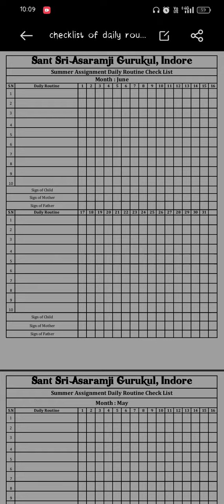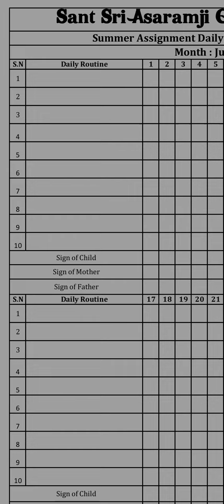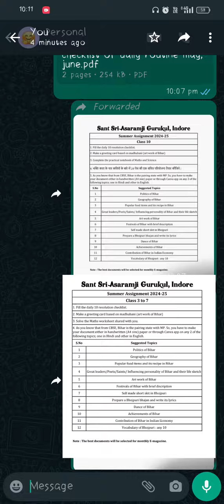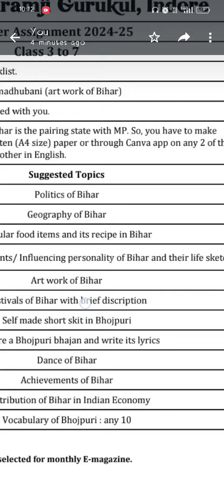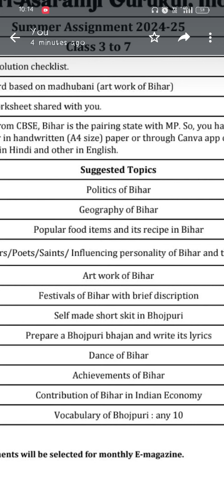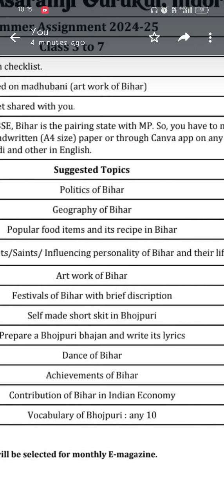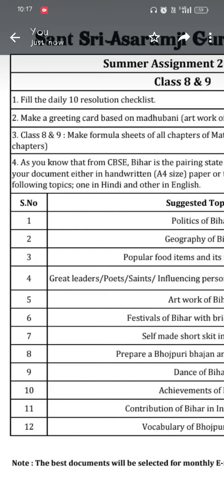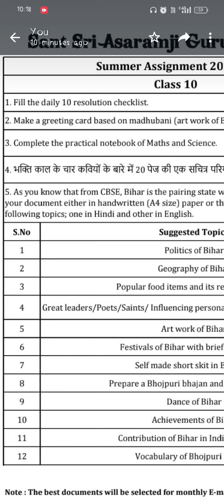Explanation of Summer Assignment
Explanation of Summer Assignment #education indore study gurukul #2024